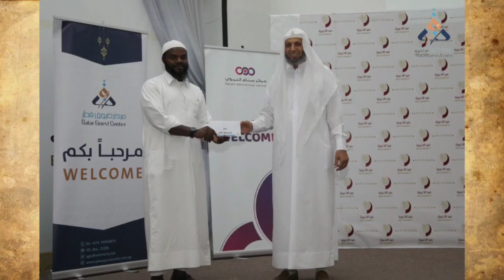Qatar Guest Center Educational Program of Islamic Studies for Communities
Graduation Ceremony of Batch 9-April 2022